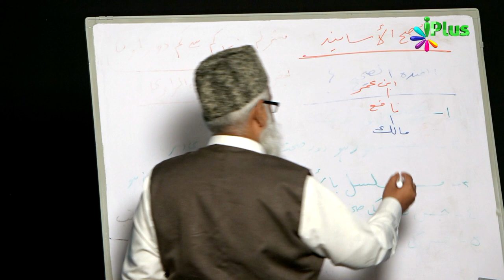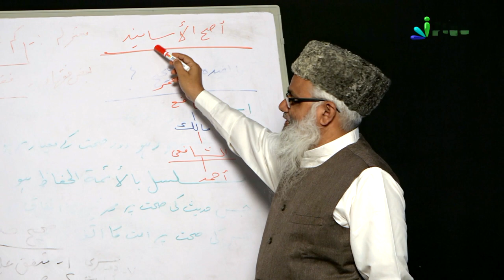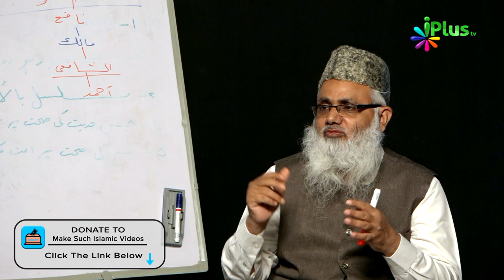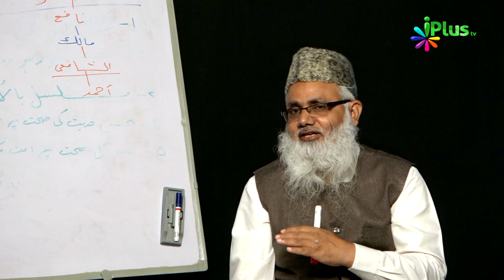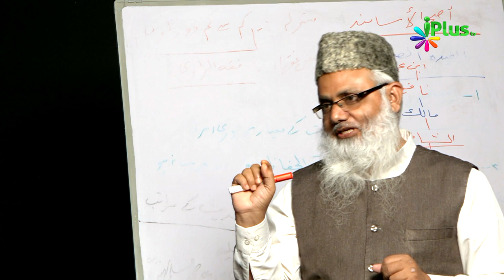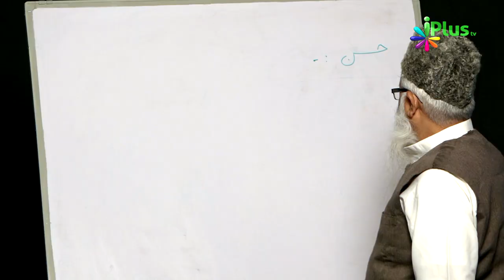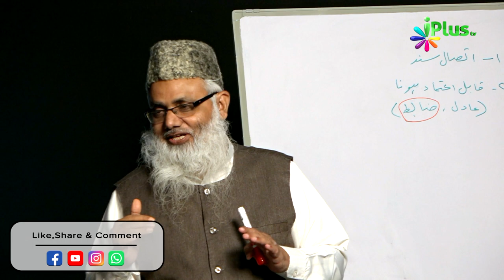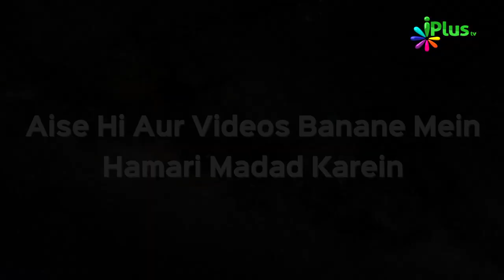Usool e Hadees Episode 12 by Shaikh Noorul Hasan Madani | iPlus TV